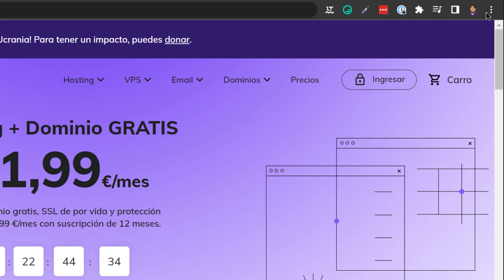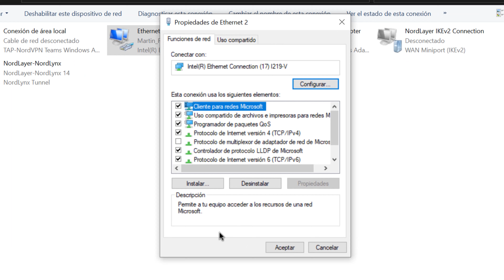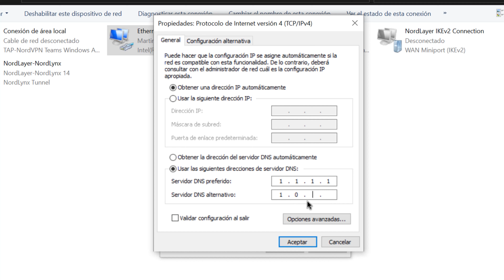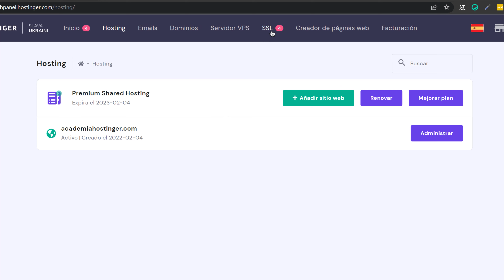Cómo Solucionar el Error "La Conexión No Es Privada" | Fácil y Rápido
Cuando aparece el mensaje de error "Tu conexión no es privada" en un navegador, no podrás acceder al contenido del sitio. Sigue este tutorial para conocer las causas de este problema y cómo arreglarlo.

🟣 Artículo de CloudFlare DNS para instalarlo

⭐ Síguenos ⭐

🕒  Timestamps

00:00 - Introducción
00:58 - Caché del Navegador
01:37 - Errores Comunes
02:06 - Cambiar DNS
03:45 - Webmaster: Reinstalar el SSL
04:25 - Despedida + Cupón de Descuento

Hoy en día, la mayoría de los sitios web adoptan el protocolo HTTPS para conectarse a un navegador, utilizando un certificado SSL para garantizar que la conexión sea completamente privada. Lo hace encriptando tus datos, para que nadie pueda interceptar la conexión y robar información sensible, como contraseñas o datos bancarios.

Cuando un navegador web detecta un problema con el certificado SSL del sitio web, aparecerá el mensaje de error "Tu conexión no es privada" para informar a los usuarios de que el sitio web no es seguro.

Estos son algunos métodos para arreglar "Tu conexión no es privada" en tu navegador:

🟣 Actualiza la página o borra la caché del navegador

El error "Tu conexión no es privada" puede ser un problema temporal, y sólo tendrás que actualizar la página para solucionarlo. Si este método no funciona, borra la caché del navegador y luego actualiza la página.

🟣 Usa otro navegador o reinicia el ordenador

Si el error persiste, visita el sitio web utilizando otro navegador. Otras opciones son reiniciar el ordenador y desactivar temporalmente el software antivirus de tu ordenador. Además, asegúrate de que la hora y la fecha de tu ordenador están configuradas correctamente.

🟣 Utiliza un servidor DNS diferente

Te recomendamos que utilices el sistema de nombres de dominio público de CloudFlare y que añadas dos direcciones a la sección de servidores DNS:

👉 1.1.1.1
👉 1.0.0.1

🟣 Evita el mensaje de error

Si el mensaje de error sigue apareciendo, intenta evitarlo haciendo clic en el enlace Avanzado y accede al sitio web haciendo clic en la URL del mismo. Sin embargo, no introduzcas contraseñas u otra información sensible, ya que la conexión no es segura.

🟣 Contacta con el propietario del sitio web

Si puedes, informa al propietario del sitio web sobre el mensaje de error para que pueda tomar medidas de inmediato. Si eres el propietario del sitio web, vuelve a instalar el certificado SSL para solucionar el problema de "Tu conexión no es privada" en tu sitio.

En Hostinger, utiliza el panel SSL para desinstalar tu certificado SSL actual e instalar uno nuevo. No dudes en ponerte en contacto con nuestro equipo de Éxito del Cliente para que te ayuden a solucionar los errores del sitio web de inmediato.

Si tienes alguna pregunta, háznoslo saber en los comentarios. Buena suerte en tu aventura en línea.  🚀